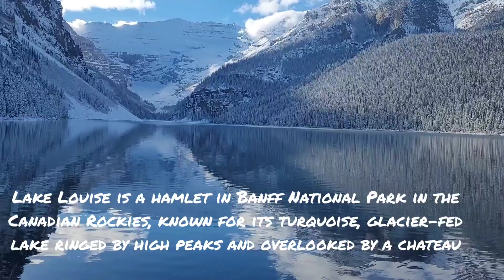Lake Louise and Canmore Trip